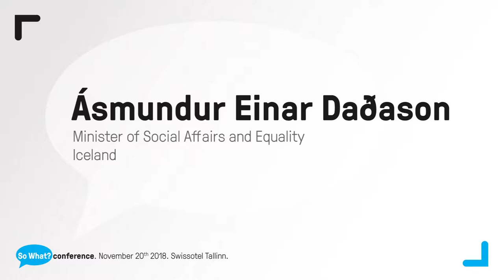So what? conference - Ásmundur Einar Daðason